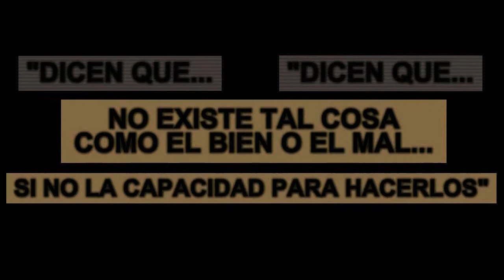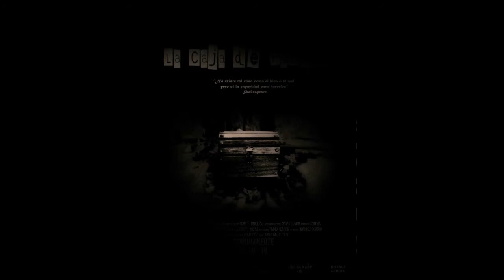La Caja de Pandora(corto) Trailer Oficial